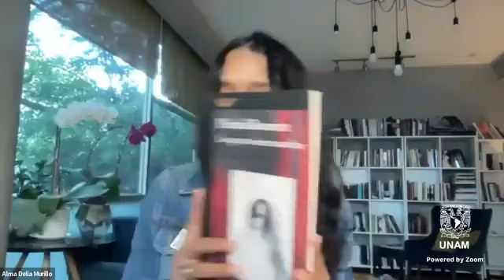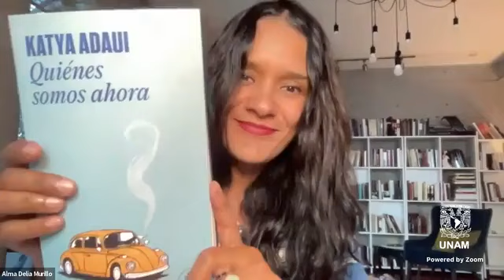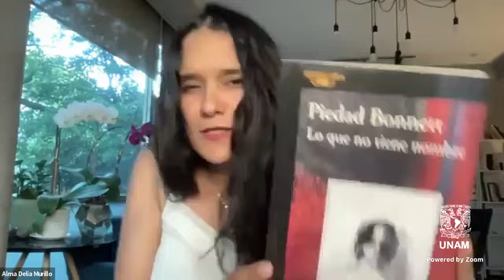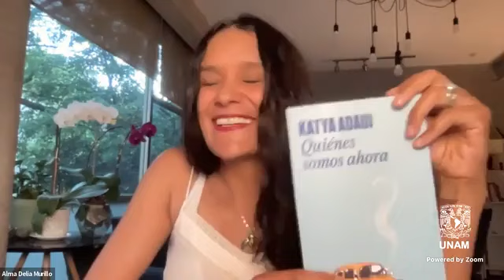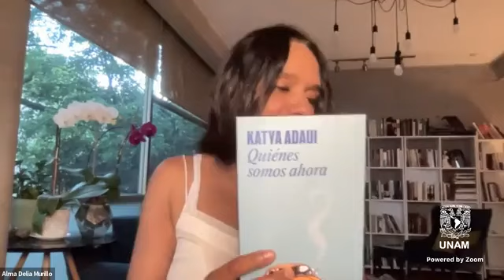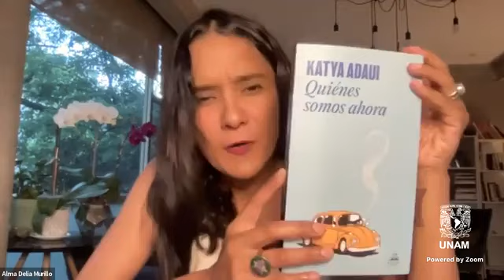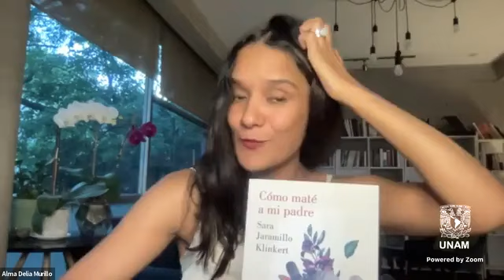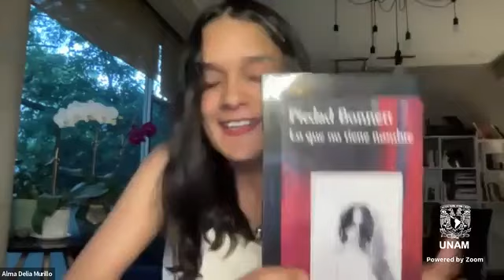Inauguración del Diplomado "Entre el duelo y la rabia: autoficción femenina" por Alma Delia Murillo